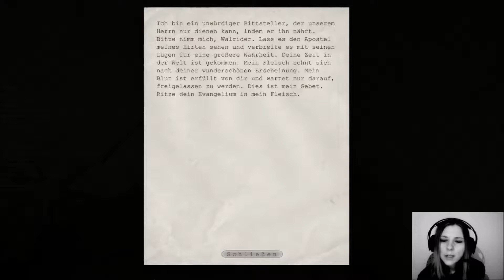Outlast #25 ++ Vadder Martins dramatischer Abgang ++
[ let´s play Outlast ]  Der blutige Horror, mit wahnsinnigen Mördern in der Psychiatrie, Folter, einem Doctor der grausame Experimente an Menschen durchführt, einem irren Priester und Jumpscares! Auf der Flucht nach draußen müssen wir uns durch die Anstalt des Grauens zu schleichen. Denn wir sind keine Kämpfer und haben keine Waffen!

Lamia Black:
Jeden Mittwoch ab 20 Uhr und jeden Samstag ab 10 Uhr live auf Twitch